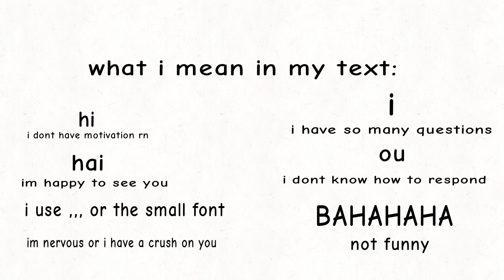im posting things for my tik tok until i get a idea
i actually have one but i dont know if i actually want to make it